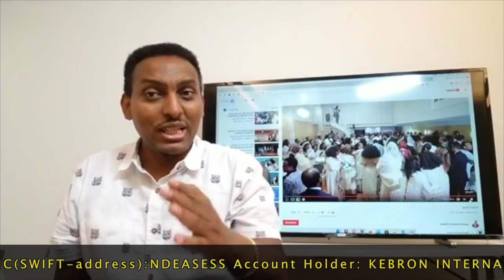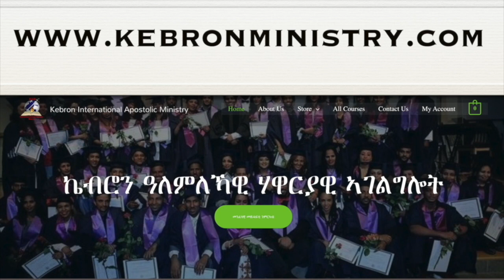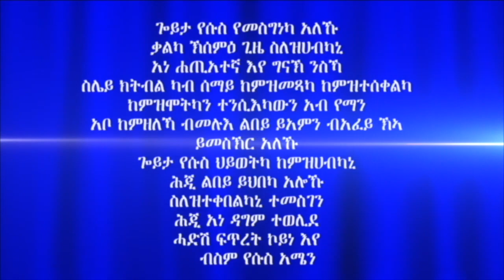ሓይሊ ኣንደበት መበል 15 ክፋል ብሃዋርያ ሕነሽም ኢትዮጵያ